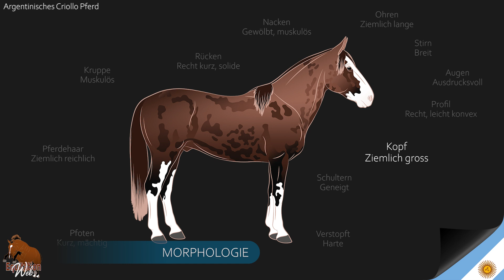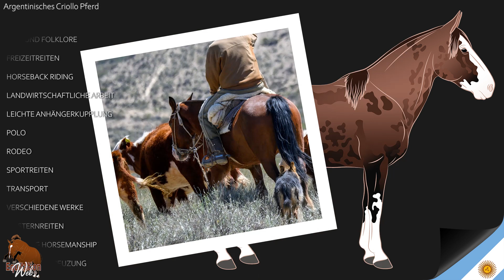Argentinisches Criollo Pferd, die Pferde südamerikanischer Züchter, die Gauchos, Pferderassen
Argentinien besteht aus den fruchtbaren Ebenen der Pampa im Zentrum, Patagonien im Süden, den trockenen Ebenen des Gran Chaco im Norden und dem Gebirgszug der Anden im Westen, dessen Gipfel 6.960 Meter über dem Meeresspiegel liegt. In diesem Land beginnt die Geschichte des Argentinischen Criollo, die eng mit der anderer Criollos-Arten verbunden ist.